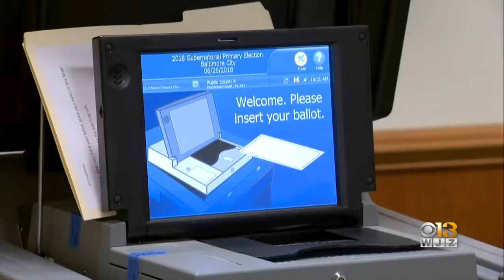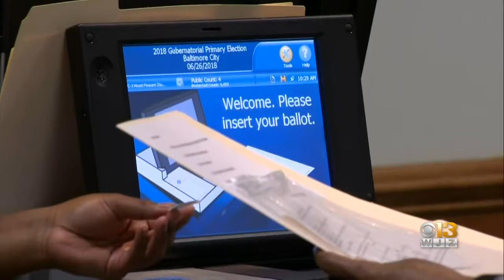Baltimore City Council Calls For All Voters To Receive Mail-In Ballots For General Election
Wednesday, in a virtual meeting, the Legislative Investigations Committee held an oversight hearing on the Board of Elections to ensure their preparedness for the General Election on November 3.